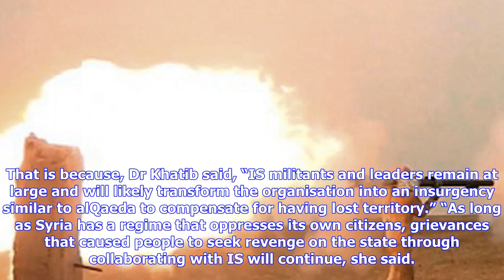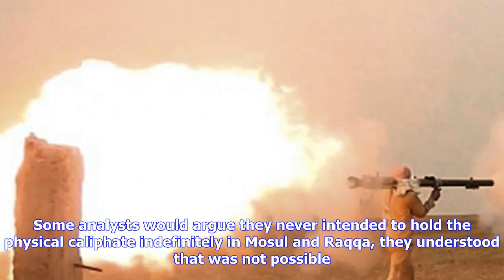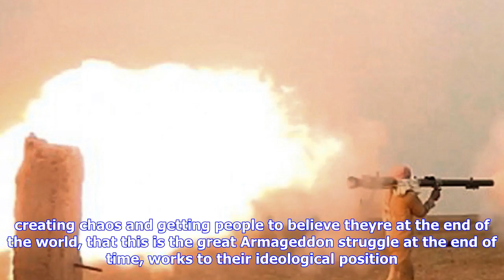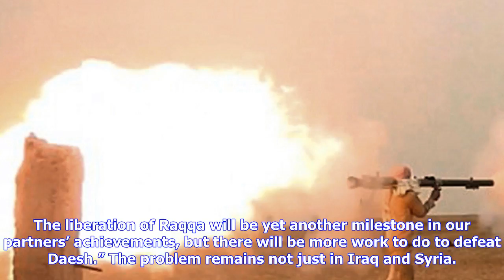Breaking News | After the fall of raqqa, is this the end of is?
After the fall of raqqa, is this the end of is?

Scenes of jubilation in a city of ruins marked the fall of IS on 17 October 2017, as USbacked Kurdis...